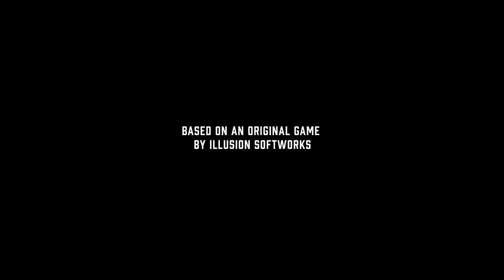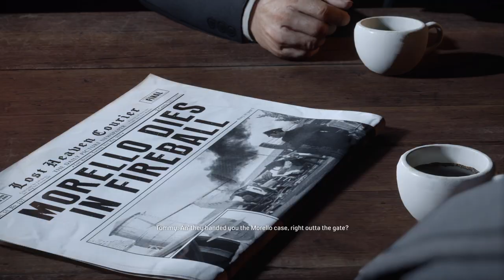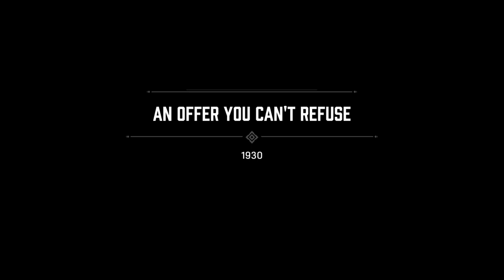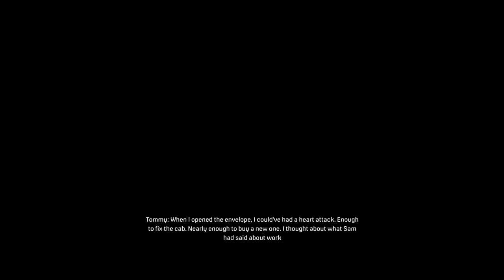Chapter 1 - An offer you can't refuse